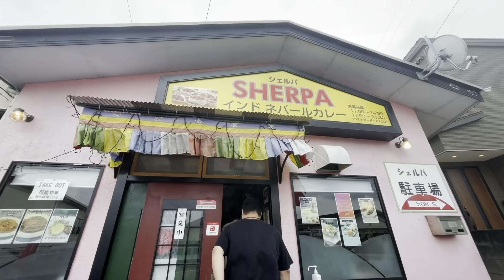restaurant_exploring food in japan with Japanese_momo_best_always